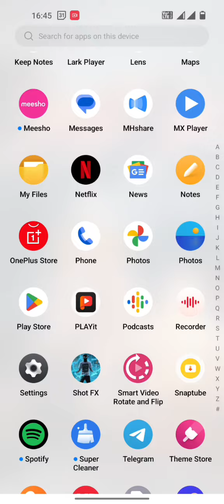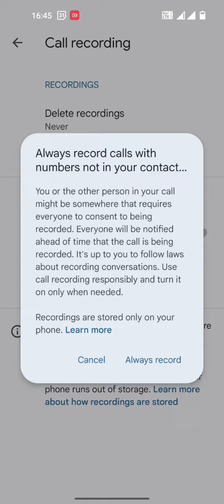OnePlus Ace pro call setting/ OnePlus Ace pro me call ringtone ko kaise on kare, OnePlus Ace pro ca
call me gana kaise set kare airtel | incoming calls not showing on android | auto call receive settings kaise kare mi